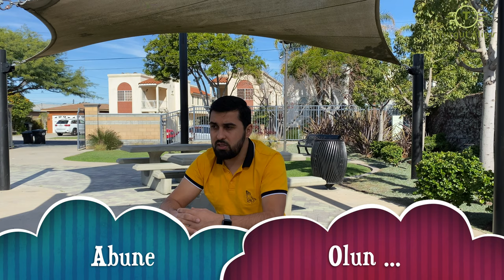Amerikada Yeni Dogulan Usaqlar Vetandas Olacaqmi ? (Yeni Qanun ) V194 01.26.2018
Amerikada Yeni Dogulan Usaqlar Vetandas Olacaqmi ? V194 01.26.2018